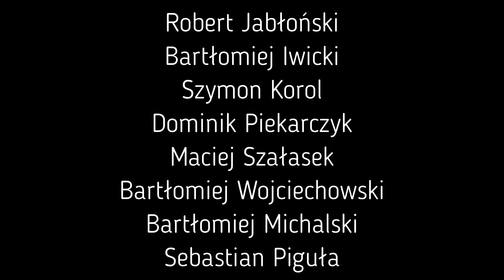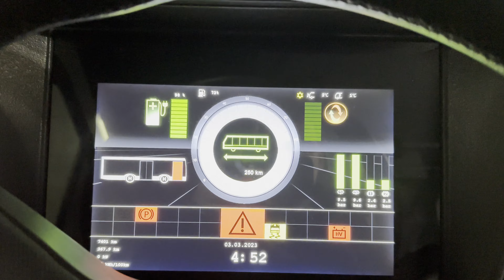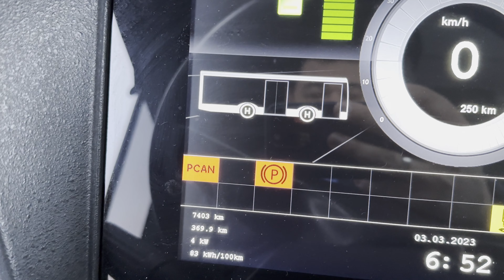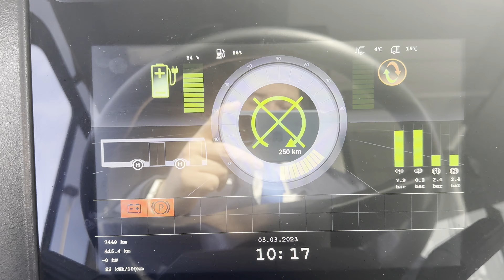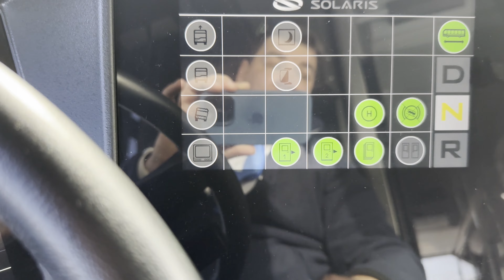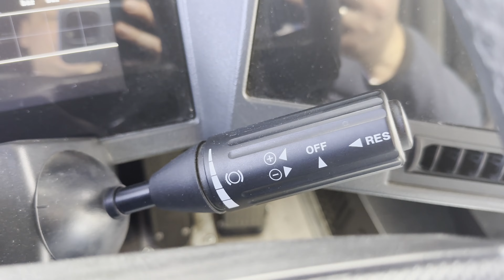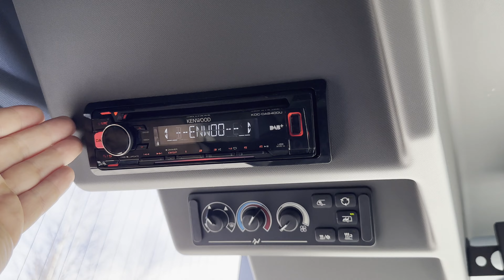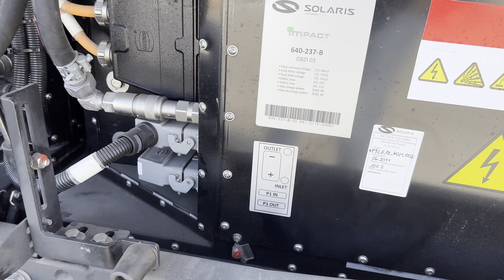Typowy testuje: elektryczny midik, Solaris Urbino Electric 9 - obsługa i sekrety mega-midibusa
Było już parę filmów na kanale z przejazdów elektrycznym midikiem od Solarisa. Pora na właściwy materiał z testu oraz z omówienia obsługi autobusu.